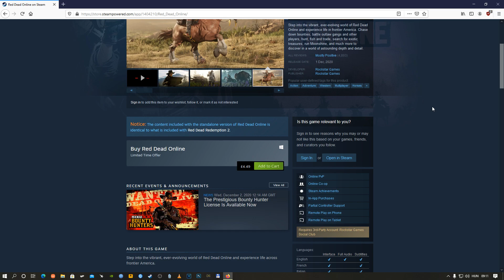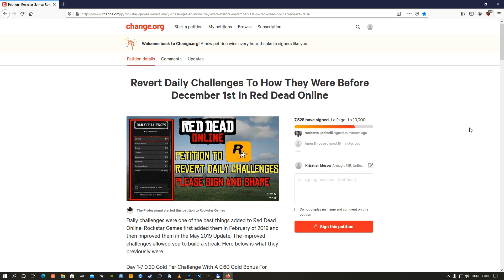A maszatos, a vérgyüjtő, és a híres fejvadász! - Red Dead Redemption 2 Online PC (HUN) Magyarul